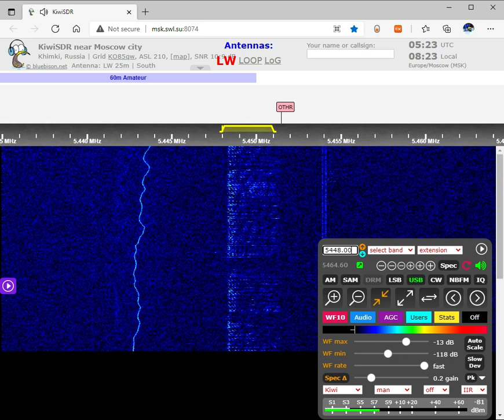The Pip Voice Message July 1, 2021 05:22UTC